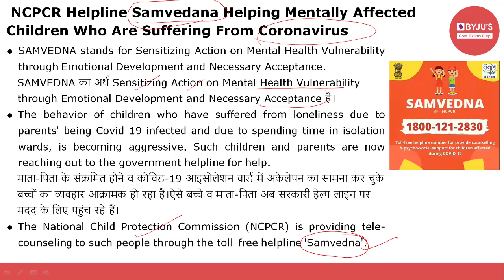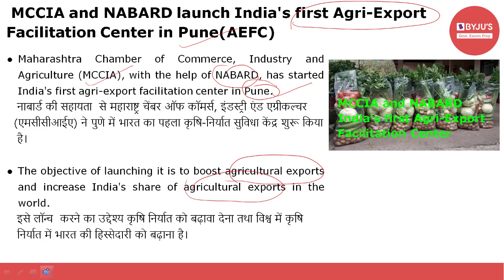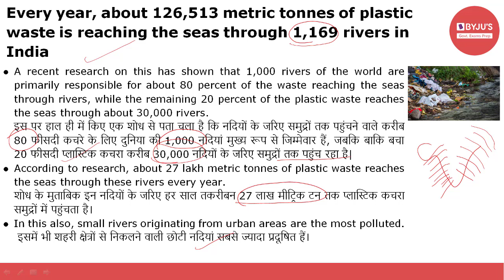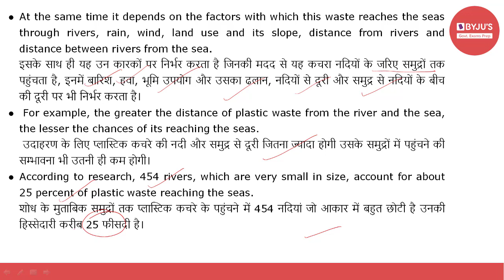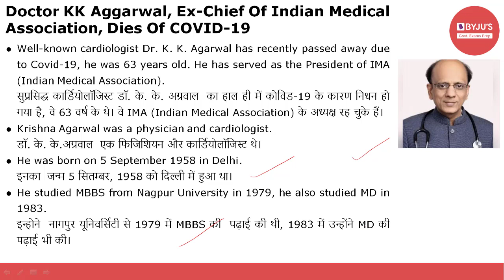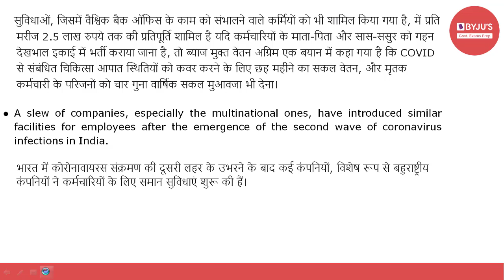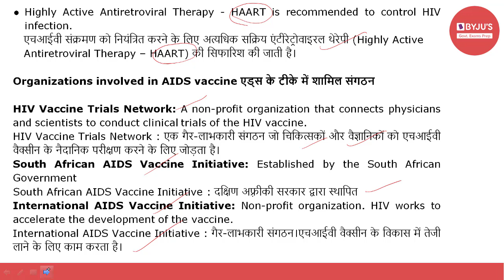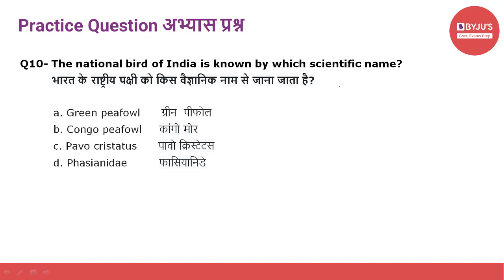Daily Current Affairs | 19th May 2021 | Govt Exams | SSC CGL | IBPS | SBI | Other Banking Exams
Current affairs are very relevant for various government examinations. In this lecture, we discuss the important news articles for 19th May 2021. The aspirants are advised to watch the entire video lecture for better understanding.